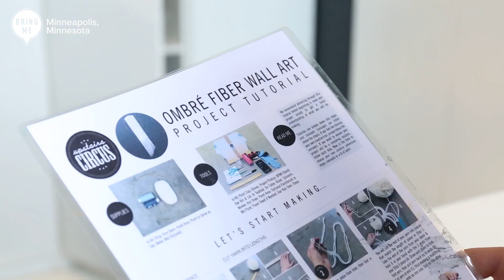Get Crafty And Drink At This DIY Bar